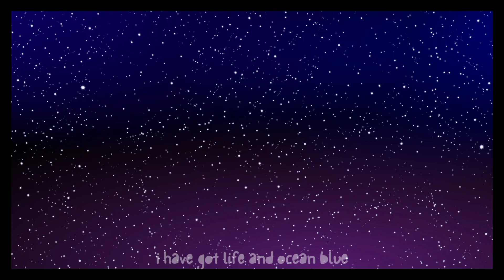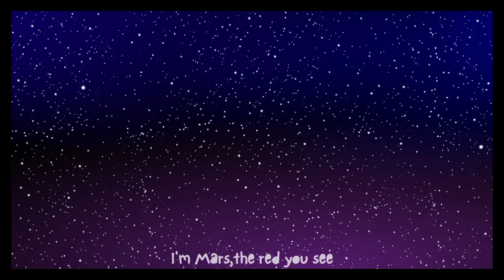Top 3 planet Song for kids|Discover the solar system|ice cream planet Song+planet sport comparison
🌟 Description: Meet the Planets – Fun Solar System Song for Kids (with Lyrics!) 🚀

Let’s blast off into space and meet all 8 planets one by one! 🌍🌞
This fun and educational planet song is perfect for preschool and kindergarten kids to learn about the solar system in a simple and musical way. Each planet introduces itself with easy rhymes and cool facts — making learning science fun and unforgettable!

🎶 Sing along with the full lyrics below! 👇

🎵 Meet the Planets – Lyrics 🎵

☀️ Sun:
I’m the Sun, big and bright,
I give the planets heat and light!
Spinning round me, one by one,
Let’s meet the planets, it’s so much fun!

🌍 Mercury:
I’m Mercury, small and fast,
I orbit the Sun super-duper fast!
No air, no rain, just rock and gray,
I’m the closest to the Sun each day!

🌕 Venus:
I’m Venus, hot and bright,
I shine like a star in the sky at night!
Clouds of gas and skies of gold,
But I’m way too hot and super bold!

🌎 Earth:
I’m Earth, the one you know,
With trees and rivers that freely flow.
I’ve got life and oceans blue,
Mountains, animals, and people too!

🔴 Mars:
I’m Mars, the red you see,
Dusty rocks and hills on me!
Maybe one day people will stay,
On my surface far away!

🪐 Jupiter:
I’m Jupiter, big and wide,
I’ve got a giant storm on my side!
With moons galore and swirling gas,
I’m the biggest—none can pass!

🪐 Saturn:
I’m Saturn with my rings so bright,
Spinning round me day and night!
Made of ice and dust, so cool,
I’m the ringed planet—check my rule!

🔵 Uranus:
I’m Uranus, blue and cold,
I spin on my side, brave and bold!
With rings and moons in skies so dark,
I’m far away, but leave a mark!

🔵 Neptune:
I’m Neptune, last in line,
My winds and storms are truly fine!
Dark and deep, so far from Sun,
But spinning fast is super fun!

🌟 Ending (All Together):
We are the planets, big and small,
Spinning round the Sun, one and all!
From Mercury to Neptune’s end,
We’re the Solar System—your space friends! 💫

👶 Perfect for:
Preschool, Kindergarten, Homeschool, Classrooms, or just curious little minds!

Let me know if you want